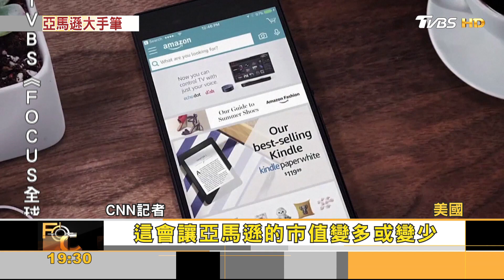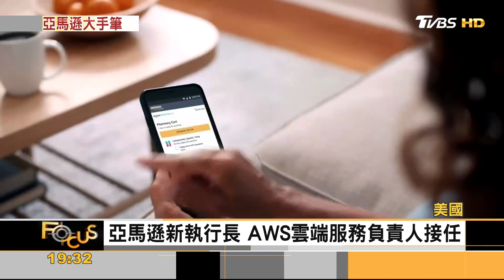搶攻串流！亞馬遜斥84.5億美元、收購MGM｜方念華｜FOCUS全球新聞 20210527